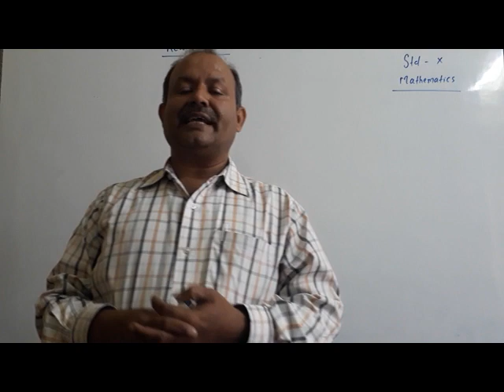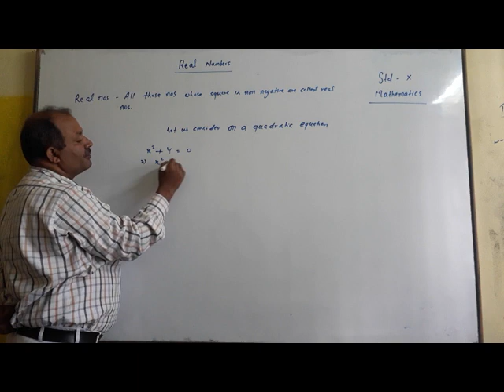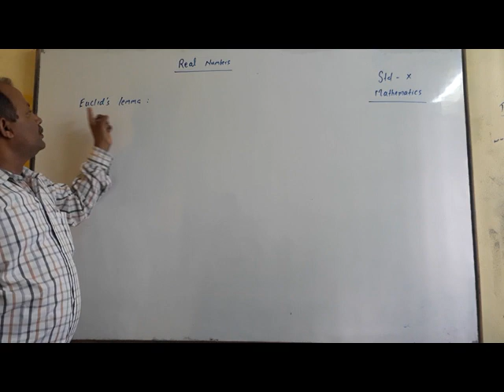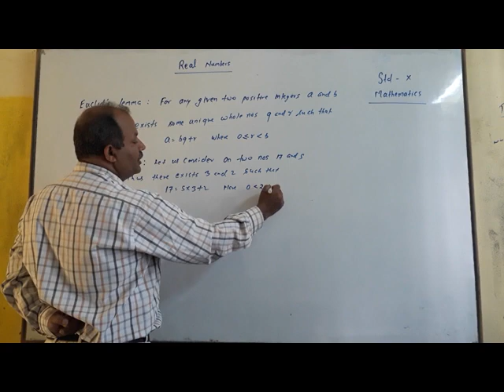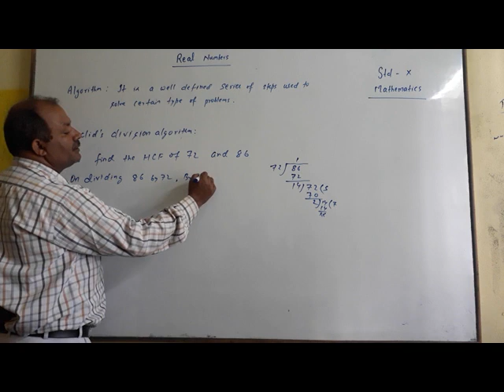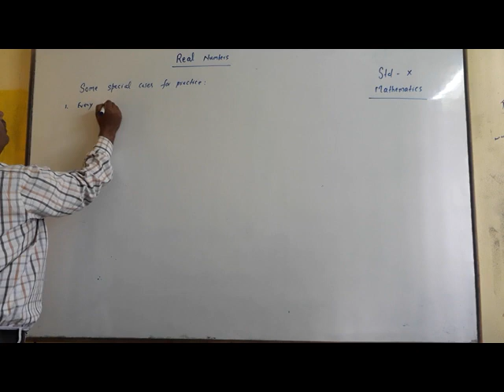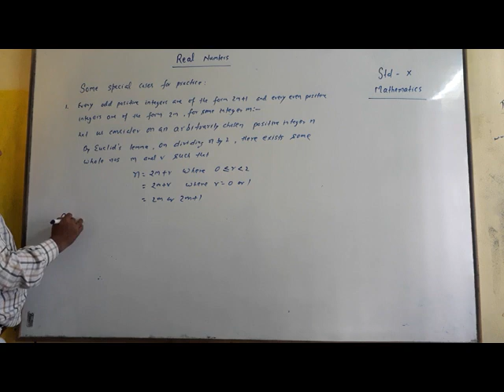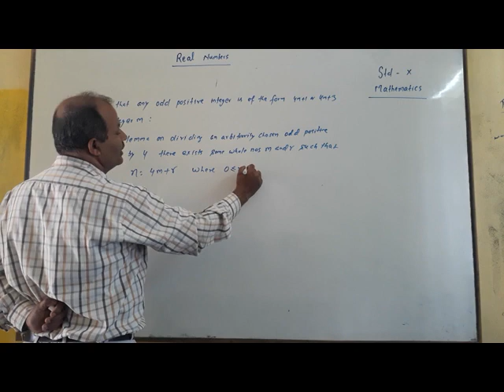Real no class1 x264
Maths session 1